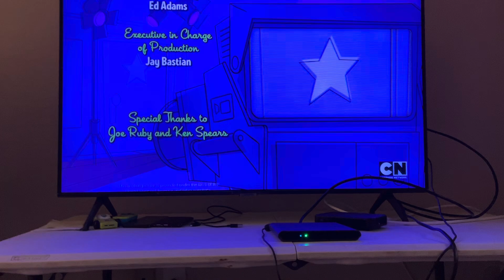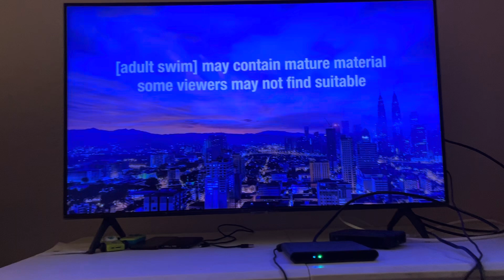Cartoon Network Sign Off and Adult Swim Sign On (June 29, 2024)